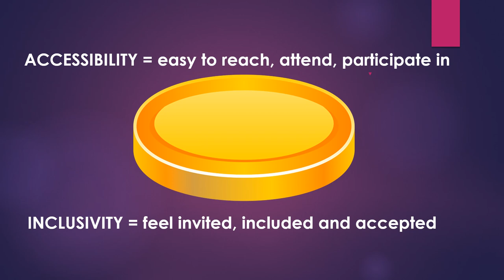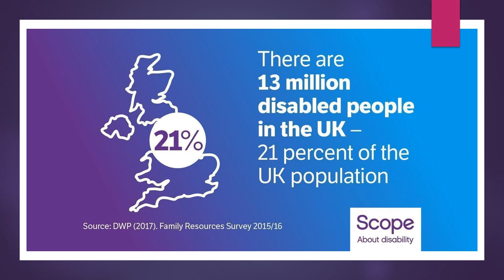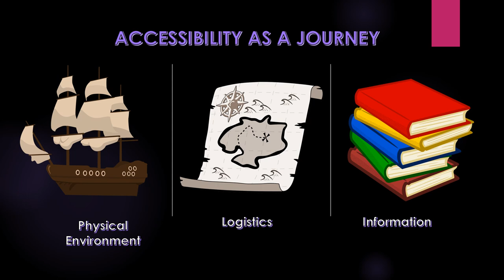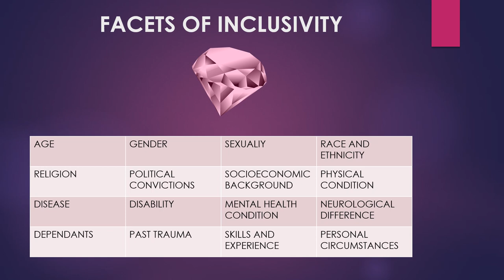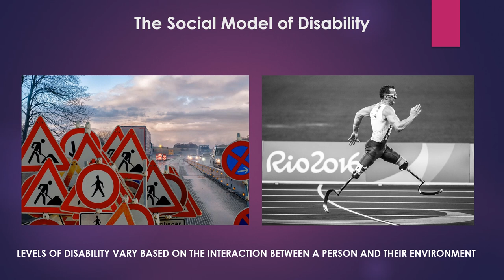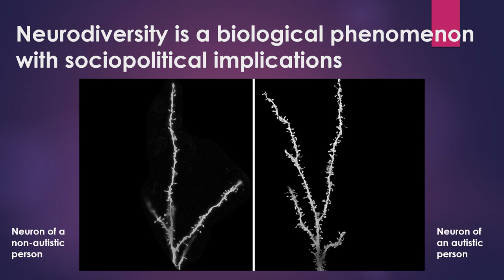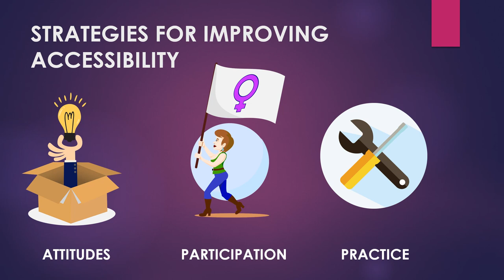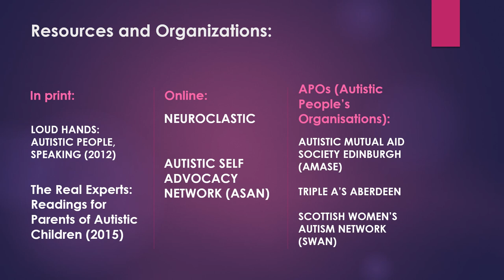Accessible Activism: What, Why and How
A pre-recorded talk addressing physical, neurological, socio-cultural and economic aspects of accessibility in the context of activism. Offers practical suggestions how to make activist groups and events more inclusive.

Author Bio: Ekaterina Anguelova is a Bulgarian social researcher and support worker based in Aberdeen. Her current work examines the institutional uptake of the Neurodiversity paradigm and the role autistic activists play in shaping regional policy.